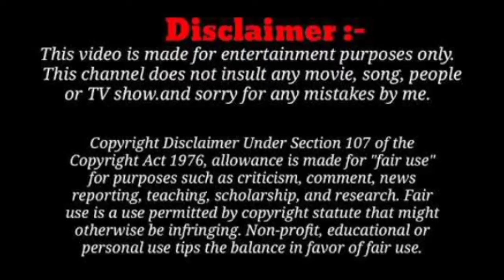लड़कियों का दिमाग घुटने में होता है 😂| Try Not To Laugh Hindi | New Funny Comedy Video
Most vairal comedy
New funny vairal video collection
New video uplod today
Youtube outometion vairal
new trending Instagram reels video
Instagram trending reels editing funny
new attitude reels
hindi funny reels
comedy short video in hindi tiktok
comedy vairal shorts
comedy vairal shorts video
comedy viral short video
trending viral funny video
most viral funny videos
funny viral reels
very funny comedy
how to viral comedy short video
instagram reels funny video
youtube viral funny video
viral comedy
majedar comedy reels
khatarnak funny memes
funny funny funny funny short video
funny indian instagram reels
new funny reels instagram videos
instagram viral comedy video
hindi instagram reels video
viral # for instagram reels
2023 viral funny insta reels
instagram trending funny video
new trending instagram reels short video
reels trending video boy attitude
instagram reels comedy short video
new attitude reels
majedar reels
girl vs boy attitude tik tok funny video
new attitude reels
attitude viral short
funny attitude short video
attitude funny reels
funny hindi joke
funny hindi short
comedy short video funny in hindi tiktok
hindi funny reels
funny memes hindi short
instagram funny reels video
instagram funny song
instagram funny
instagram funny shorts
instagram funny reels kaise banaye
इंस्टाग्राम फनी वीडियो
instagram funny singer
इंस्टाग्राम फनी वीडियो
instagram funny video short
instagram funny video editing
instagram funny video kaise banaye
instagram funny videos telugu
instagram funny video reels
instagram funny video punjabi
instagram funny videos tamil
instagram funny video song
instagram reels funny
instagram reels funny background music
instagram reels funny video girl
instagram reels funny trolls telugu
instagram reels funny memes
instagram reels funny video dance
instagram reels funny video memes
instagram reels funny singer
instagram reels funny video haryanvi
hindi roast video
Instagram funny reels
roast video
funny clips
funny video
funny shorts
funny videos 2023
funny comedy
funny sound effects
funny video suraj rox
funny memes
funny animal videos
funny movies
funny roast video
funny roast video hindi
funny roast shorts
funny roasting sachin seema
funny roast video short
funny roast video bengali
funny roast video of triggered insaan
funny roaster
funny roast video carryminati
funny roast video telugu
roast video

roast video
banaye
hindi
roast video thumbnail
roast video
 hindi memes
hindi memes
download
hindi memes funny
roasting video
roasting channel
roasting review
roasting
roasting reel
banaye
telugu
funny video
funny videos try not to
laugh
roast video
banaye
hindi
roast video thumbnail
roast video
 hindi memes
hindi memes
download
hindi memes funny
fat memes
hindi memes
templates
hindi memes audio
download
funny video
funny

Viral Video
Top viral scene
Instagram viral video
try not to laugh funny